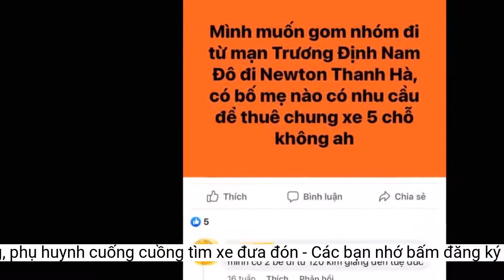Ngày đầu con trở lại trường, phụ huynh cuống cuồng tìm xe đưa đón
Sau ngày đầu tiên đưa con trở lại trường học trực tiếp, nhiều bậc cha mẹ đang lo lắng việc phải tìm phương tiện đưa đón con đi học. Nhiều gia đình rơi vào hoàn cảnh bế tắc, rối loạn.Chị Hoa kể, thời điểm Hà Nội chưa giãn cách xã hội, hàng ngày, chị thường gọi Grabbike để đưa đón con đi học, ngày nào có thể về sớm chị tranh thủ đi đón con cho đỡ chi phí. Tính sơ quá hàng tháng chị chỉ mất vài trăm nghìn cho việc đưa con đi học. Việc đưa đón con trong thời gian Hà Nội cho học sinh trở lại trường, nếu sử dụng dịch vụ Grabcar thì chi phí đưa đón con của chị Hoa có thể phải đội lên hàng triệu đồng/tháng.
Loay hoay tìm xe
Ngay sau khi tìm được một tài xế ưng ý, theo chị Hằng, hàng tháng, chị phải chi trả cho việc đưa đón con đi học lên đến hàng triệu đồng mỗi tháng. Do một mình không thể kham nổi chi phí đó, chị Hằng đã lên mạng đăng tin mời ghép chuyến cho cung đường đến trường của con mình.
Nhiều bậc cha mẹ cuống cuồng tìm phương tiện đưa đón con đi học.
Để giảm chi phí cho việc đưa đón con đi học bằng ô tô, nhiều phụ huynh tham gia vào các diễn đàn trên Internet, tìm kiếm các phụ huynh có con đi học cùng cung đường đến trường, để cùng chia sẻ phí cước vận chuyển.
Sau thời gian nghỉ dài vì dịch Covid-19, học sinh Hà Nội có quyết định đi học trở lại, chị Ngọc Hằng ở Linh Đàm – Hà Nội đã liên hệ tới nhiều công ty cung cấp dịch vụ đưa đón học sinh bằng ô tô. Qua đây, chị Hằng được tư vấn rất nhiều dịch vụ tiện ích, chị Hằng cảm thấy rất yên tâm.
“Lịch trình hàng ngày của phụ huynh là sau khi đưa con đến trường xong rồi quay lại nơi làm việc, chiều đến về sớm quay ra trường đón con, liên tục trong nhiều ngày như vậy sẽ rất vất vả cho phụ huynh và các con”, anh Hoàng cho biết.
“Ngoài việc đưa đón học sinh trong thời gian từ 7h00-9h00 sáng, chiều đón học sinh từ 16h00 – 18h00, các xe của đội còn phải chạy dịch vụ khác, do đó, khi đến giờ đưa đón học sinh, xe nào trống khách thì được cử đi đón”, anh Hoàng chia sẻ thêm.
Chị Hoa cho biết thêm, ngoài tìm hiểu các dịch vụ đưa đón con thông qua các công ty chuyên phục vụ vận tải trong nội thành, chị cũng tham gia vào nhiều diễn đàn tìm kiếm dịch vụ xe cá nhân từ 5 đến 7 chỗ. Tuy nhiên, các tài xế chỉ nhận những cung đường thuận với di chuyển của họ, còn nếu may mắn tìm được thì giá cũng không hề rẻ.
Ghép chuyến, giảm chi phí
“Con trai tôi học lớp 10 Trường Nguyễn Tất Thành, hàng ngày phải di chuyển từ Linh Đàm đến trường khoảng 12 – 15 km, nếu tính theo giá cước của các công ty như vậy thì kinh tế gia đình khó mà kham nổi”, chị Hằng bận tâm.
Theo chia sẻ của anh Nguyễn Văn Hoàng, một tài xế chuyên nhận đưa đón học sinh đến trường, những năm trở lại đây, việc đưa đón con đi học ở Hà Nội là nỗi bận tâm của nhiều cha mẹ học sinh. Nhiều phụ huynh quá bận rộn đến công việc, đặc biệt giờ học của các con thường sát với giờ làm việc của phụ huynh.
Sau khi tìm hiểu về nhu cầu cho việc đi lại của học sinh, anh Hoàng rủ thêm một số tài xế khác thành lập một đội gồm 5 xe chuyên nhận đưa đón học sinh đi học có thể giải quyết được yêu cầu cần thiết của phụ huynh.
Cùng chung cảnh ngộ với chị Hằng, chị Hoa ở Lạc Long Quân, Tây Hồ, Hà Nội có con học lớp 11 Trường THPT Kim Liên, khoảng cách di chuyển từ nhà đến trường cũng khoảng 10km.
Tuy nhiên, để sử dụng dịch vụ này, chị Hằng phải chi trả cho việc đưa đón con đi học từ 4 - 5 triệu/tháng.Tuy